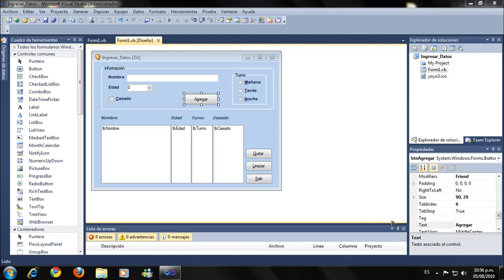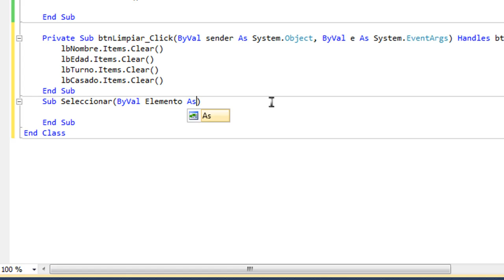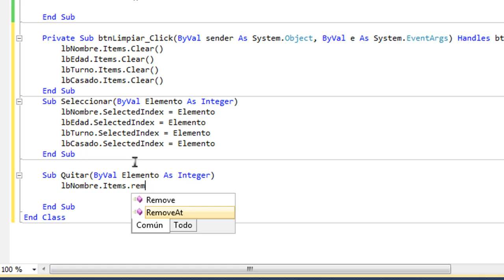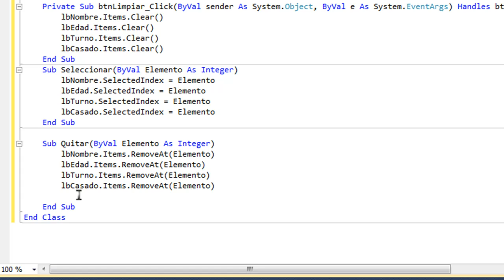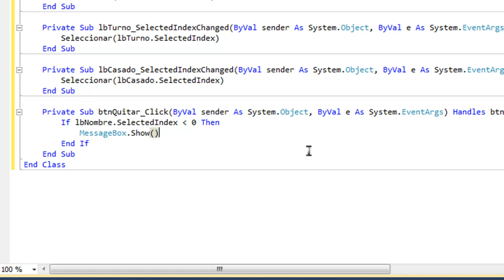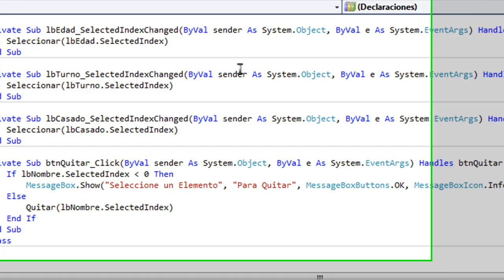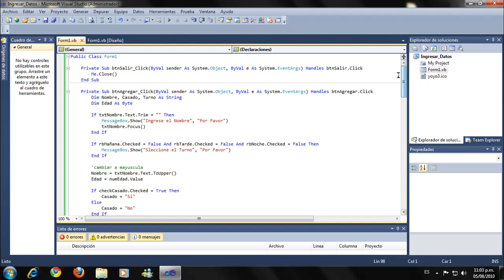Ingresar Datos en Visual Studio 2010 2/2